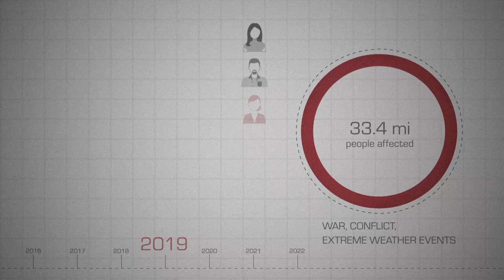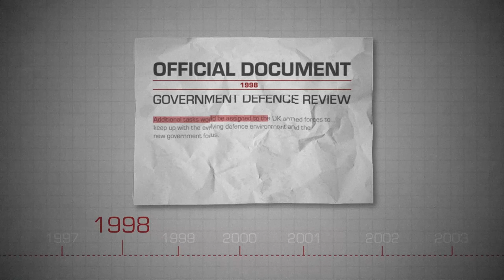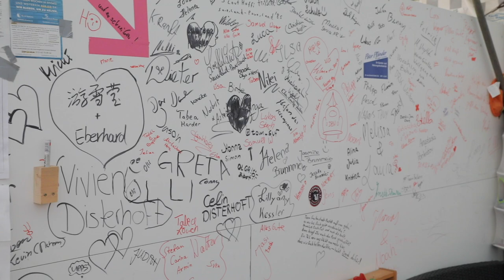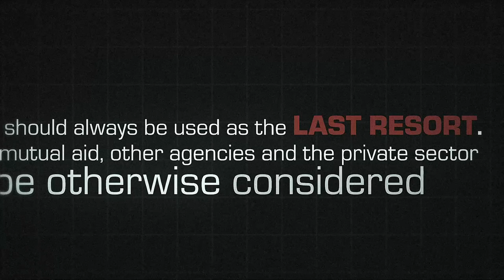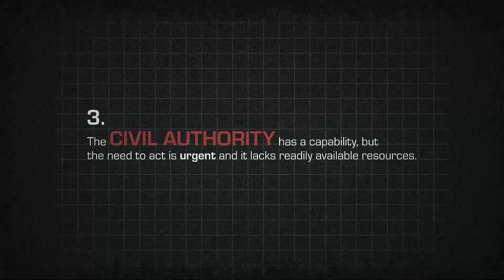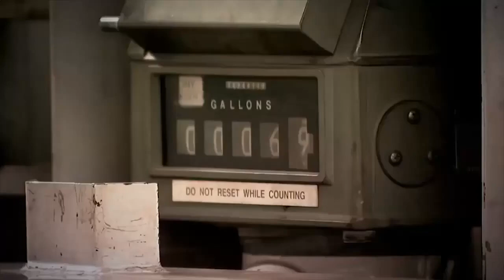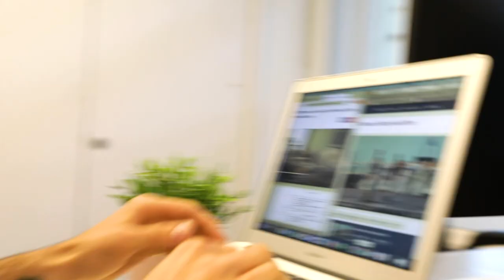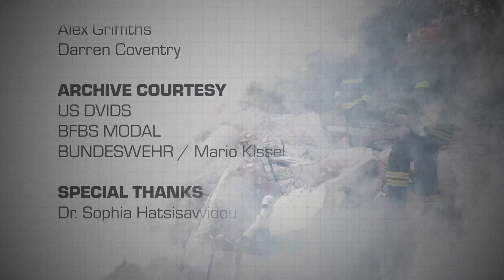Extreme Weather. Famine. Disease. What is a Climate War? | FACELESS THREATS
Like war and conflict, extreme weather events pose a serious threat to millions of people around the world. It’s only recently that we’re seeing global leaders begin to take the threat of global warming, more commonly referred to as climate change, seriously. The calls for their militaries to provide humanitarian aid to those affected by disaster grow louder…

When we think of natural disasters like hurricanes and floods, we usually think they happen to "someone, somewhere else" but recent extreme weather incidents like floods and fires in Europe show that this isn't the case.  In this episode of Faceless Threats, Ben Cook, former Royal Marines Commando, speaks to leading experts and explores what role militaries play during a natural disaster.

Correction: 20:42 FACT CHECK - We have clarified this fact and determined that the wording on official figures (report link below) is that the Armed Forces are responsible for 50% of UK Central Government carbon emissions and not 50% of the United Kingdom's emissions.